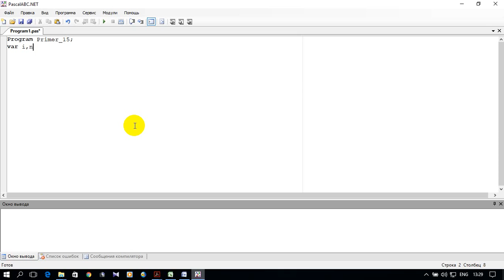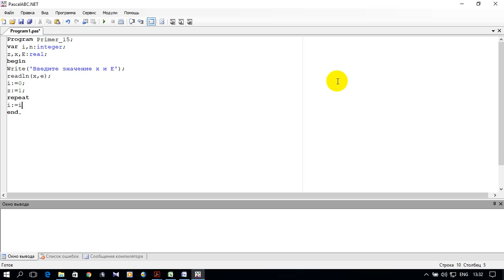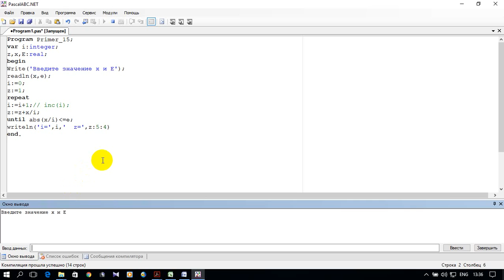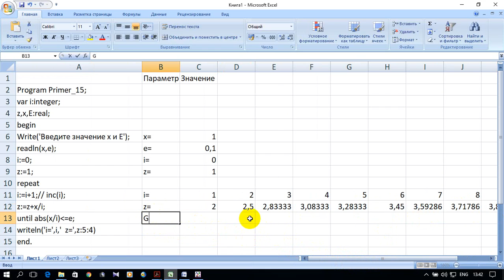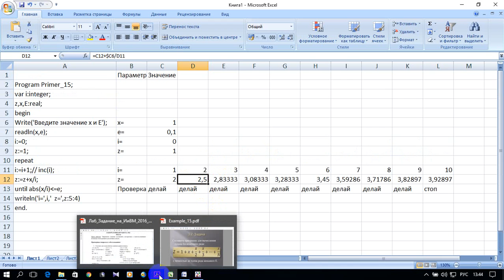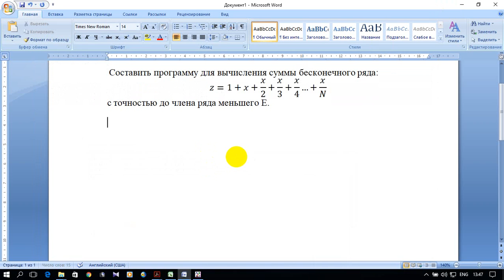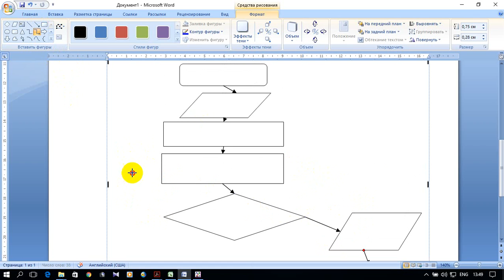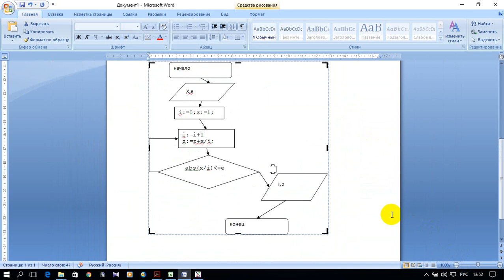ИНФОРМАТИКА 1. S01.E19. ЛАБОРАТОРНАЯ РАБОТА №4. Пример 4 (Pascal, excel, word)